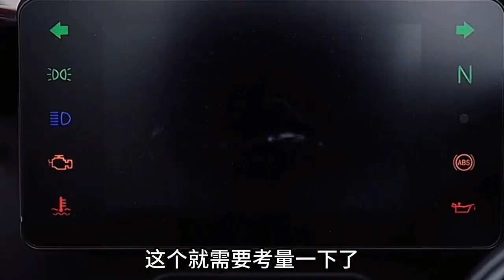摩托车能不能买二手车？评论区留下你们遇到过的坑